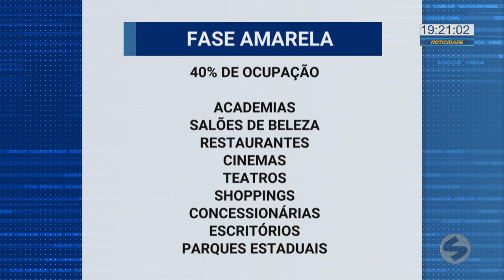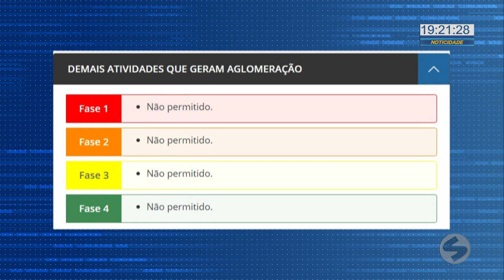Região de Sorocaba avança para a fase amarela do Plano São Paulo | TV Sorocaba SBT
Região de Sorocaba avança para a fase amarela do Plano São Paulo.

O Governador João Doria anunciou nesta sexta (19) a 22ª reclassificação de regiões no Plano São Paulo de controle da pandemia. Baseado nos dados da saúde, Sorocaba passou para a fase amarela.